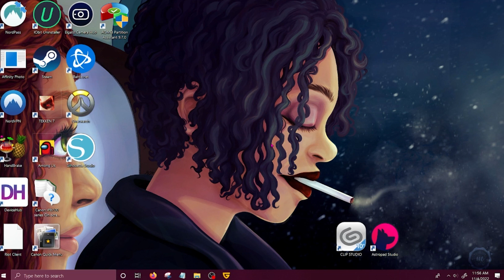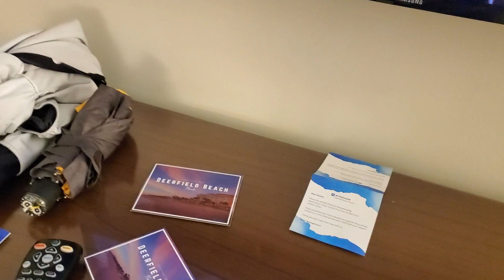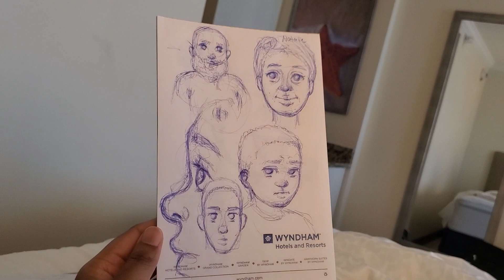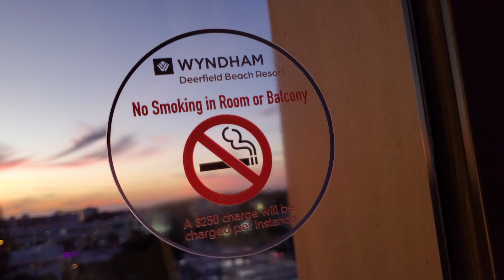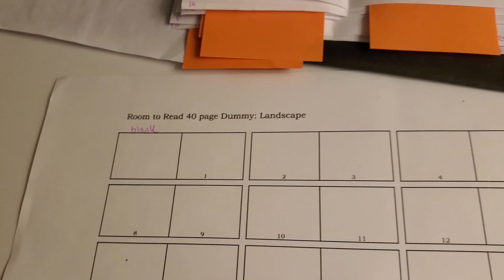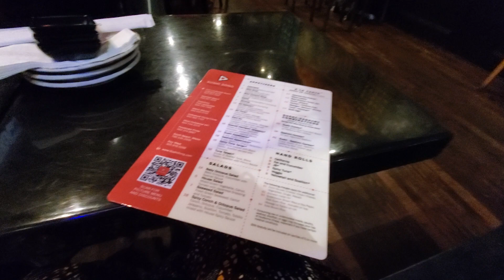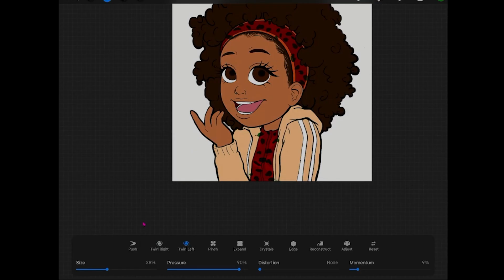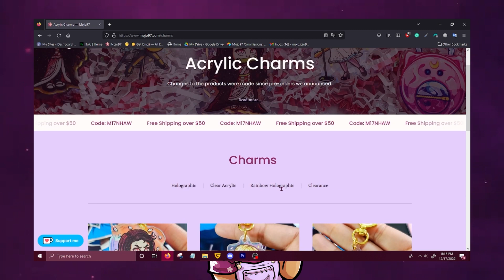I'm Illustrating a Children's Book!?!⭐ | ✨NOVEMBER STUDIO VLOG ✨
Happy Winter yall!❄
This vlog was fun to edit. I had such a great time at the illustrators' workshop and I can't wait for yall to see the finished project later! I realize not a lot of art was featured in this video so consider this a travel vlog 😁

🛍Did you love the Cheetah Girls Sticker?